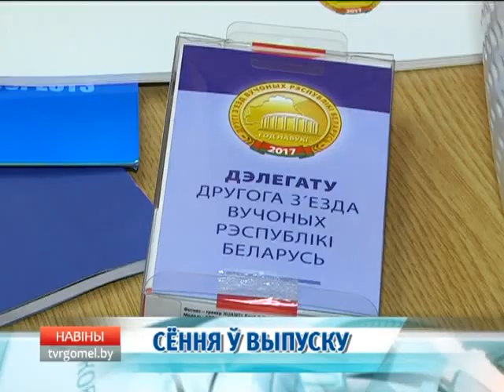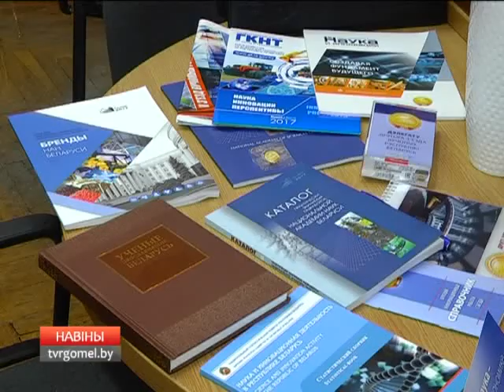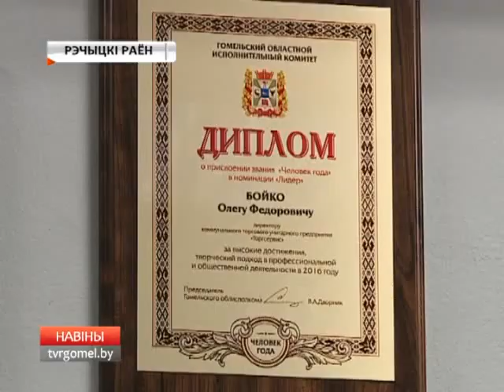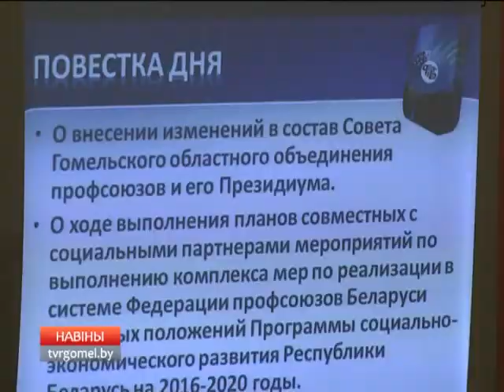14 12 2017 НОВОСТИ 15.30